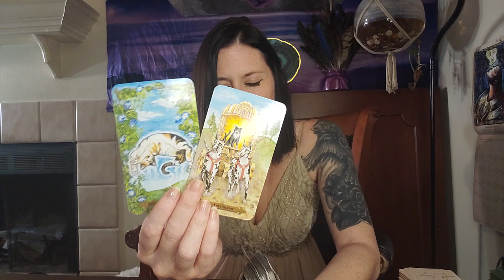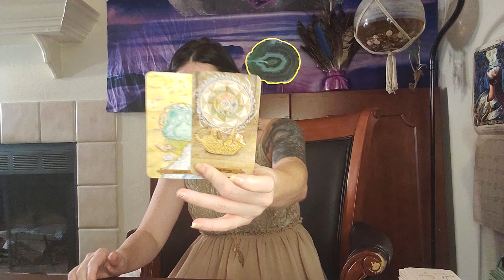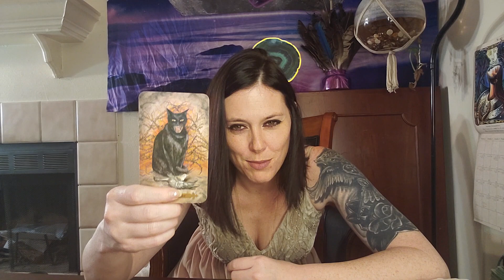CAPRICORN ♑️ "CLOWNISH BEHAVIOR DETECTED" | AUGUST 14-20 2023